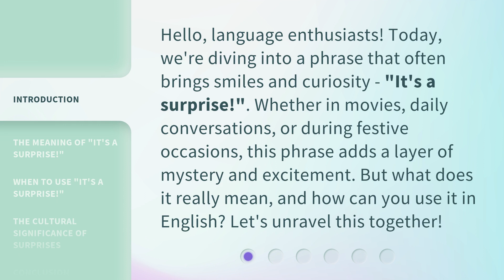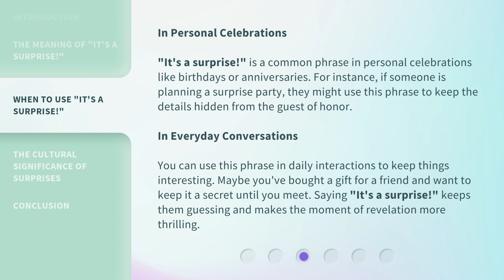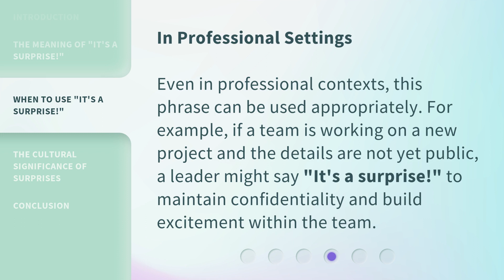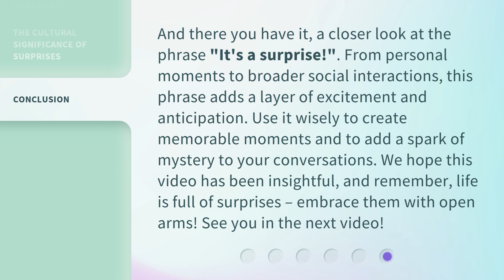Unveiling the Surprise: Understanding "It's a Surprise!"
00:00 • Introduction - Unveiling the Surprise: Understanding "It's a Surprise!"
00:36 • The Meaning of "It's a surprise!"
01:11 • When to Use "It's a surprise!"
02:11 • The Cultural Significance of Surprises